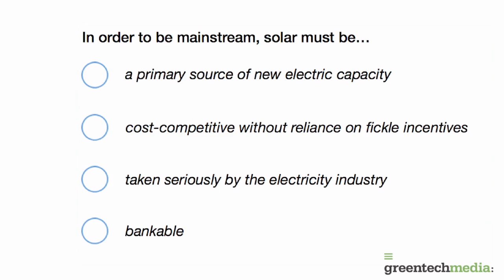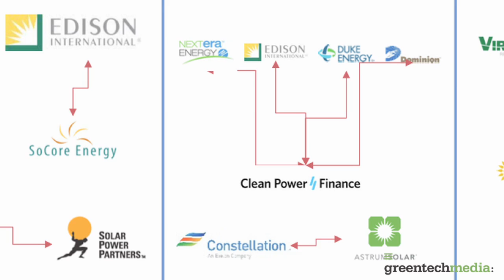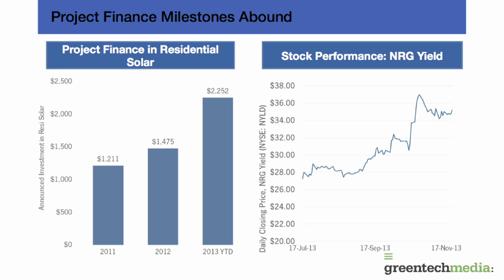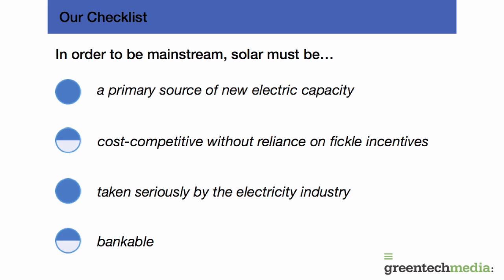Is Solar Mainstream?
Senior Editor Stephen Lacey interviews Senior Vice President of Research Shayle Kann at Greentech Media's U.S. Solar Market Insight Conference 2013. They discuss how close solar energy is to becoming mainstream, according to the following checklist:

In order to be mainstream, solar must be...

--a primary source of new electric capacity
--cost-competitive without reliance on fickle incentives
--taken seriously by the electricity industry
--bankable